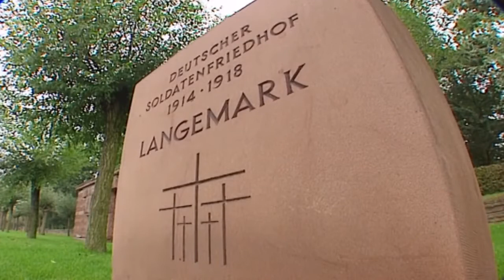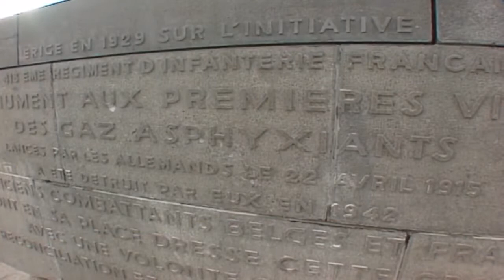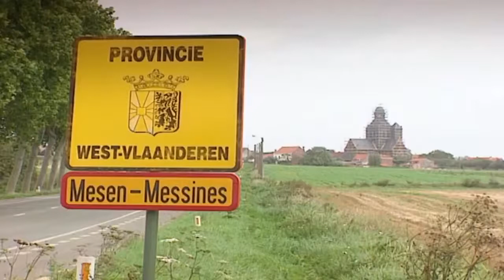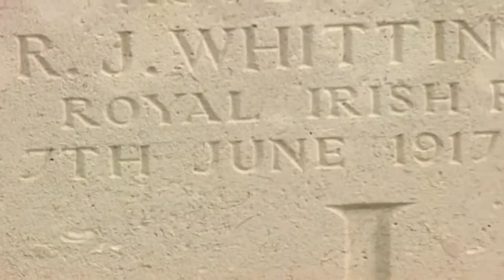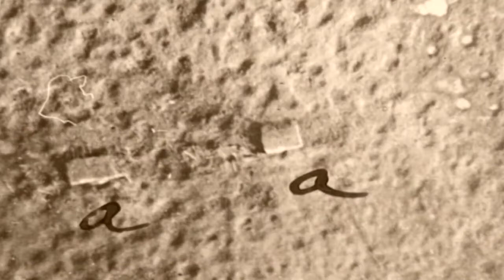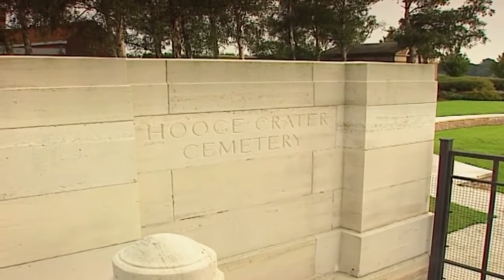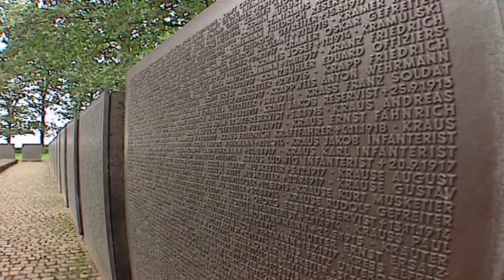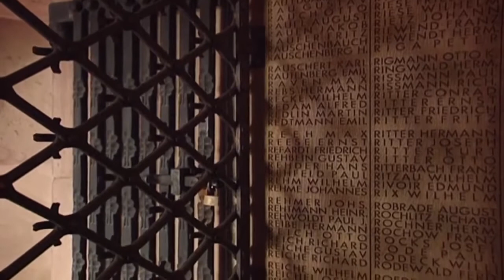The Battle of Passchendaele / Messines